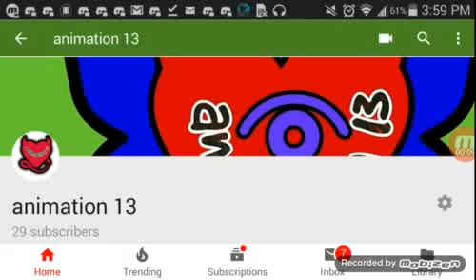Be with you~Monday feat. Lucy [fan video]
This was made for a special person in my life ^^.

This song is by Monday feat. Lucy and i dont take credit for nothing at all ^^.